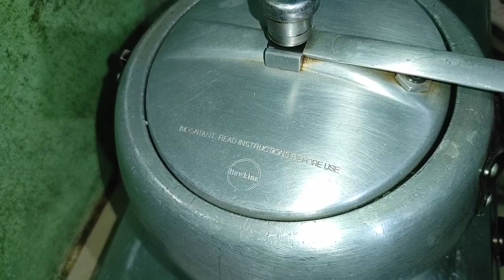बिना तेल चावल का फरा बनाना सीखे |भाप में बने चावल के फरे | कुकर में बनाए चावल का फरा | Chaval ka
चावल का फरा बनाना सीखे
बिना तेल के भाव में बने चावल के फरे
चावल का फरा बनाने का सही तरीका
chawal ka Fara,  chawal ke fried Phare
यूपी स्टाइल में चावल का फरा बनाना सीखे